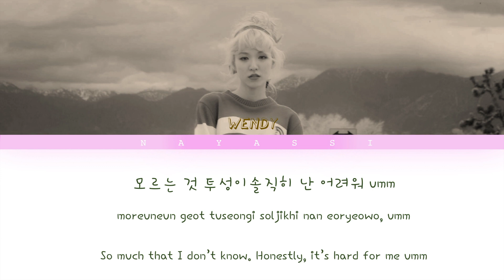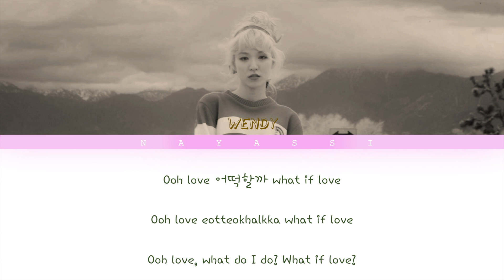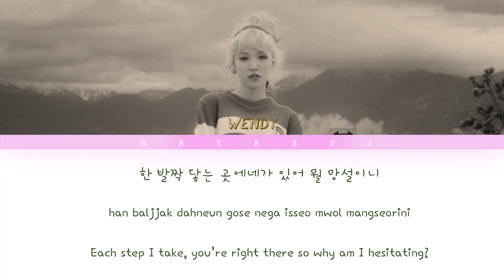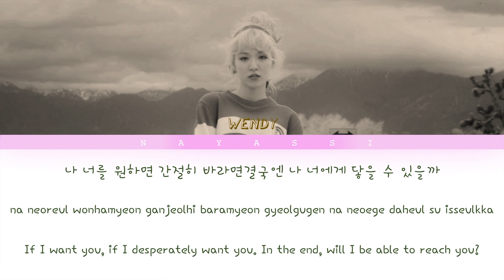Wendy (웬디) - What If Love 가사/ Color Coded Lyrics [Han|Rom|Eng] Touch Your Heart OST Part 3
::: little corner :::

i’m very excited to make this type of lyric video.

::: q&a :::

artist: Wendy (Red Velvet)
song: What If Love
tv series: Touch Your Heart (ft. Yoo In Na and Lee Dong Wook)

Wendy (웬디) Red Velvet - What If Love 가사/Lyrics [Han|Rom|Eng] Touch Your Heart OST Part 3/진심이 닿다 OST Part 3
Wendy ost touch your heart
Red velvet wendy ost touch your heart
ost drama touch your heart wendy
ost touch your heart sub español wendy
wendy red velvet
Wendy what if love
wendy OST
wendy OST touch your heart part 1
wendy red velvet OST
Wendy what if love OST
Wendy what if love eng lyrics
Wendy what if love lyrics
Wendy what if love english trans
Wendy what if love thaisub
웬디 What if love 가사
웬디 레드벨벳 What if love
진심이 닿다 OST Part 3 가사
웬디 레드벨벳 진심이 닿다 OST Part 3
웬디 진심이 닿다 OST Part 3
진심이 닿다